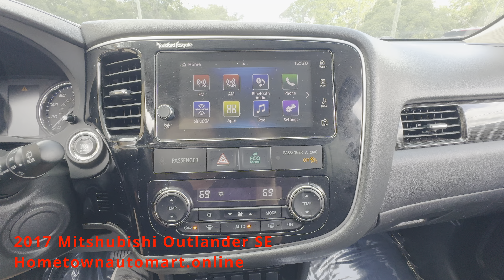2017 Mitshubishi Outlander SE - 031493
to see more pictures of other great vehicles and apply for Financing. To get additional information please call either our 3020 W Dunnellon Rd Dunnellon location at or 11212 North Williams St Dunnellon location at and speak with one of our knowledgeable sales associates. Trade-ins welcome with on-site appraisals! At Hometown Auto Mart we treat you like family. Our low overhead means low prices for you!